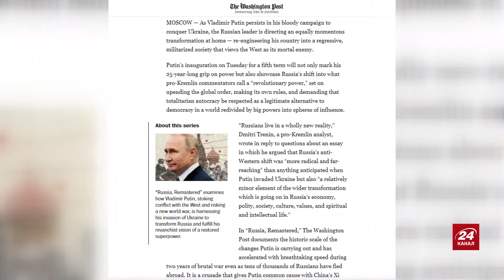Екстрений УКАЗ Путіна ПО ЯДЕРЦІ! РФ боїться НОВОЇ війни. Сі кинув КРЕМЛЬ – Ейдман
Станом на сьогодні відомо, що Володимир Путін віддав наказ розпочати підготовку до проведення навчань з тактичною ядерною зброєю. Таке рішення пояснюється як відповідь на «провокаційні заяви та погрози» західних спікерів. Тим часом лідер Китаю Сі Цзіньпін вже відправився в своє турне Європою, проте чи принесе це якусь цінність європейським країнам та чи вплинуть вони на політику Китаю – все це залишається під питанням. Політолог і соціолог із Німеччини Ігор Ейдман разом із ведучою 24 Каналу Іриною Узловою обговорили міжнародну політику Китаю та ставлення Сі Цзіньпіна безпосередньо до Путіна. Про це та інше – дивіться у відео.

00:00 Анонс тем стріму
00:31 Про інтереси Китаю та європейське турне Сі
05:03 Як економічні важелі Заходу можуть змінити позицію Китаю
08:20 Чи братиме Китай участь у Глобальному саміті світу у Швейцарії?
10:07 Який світогляд сформувала у росіян кремлівська пропаганда
15:13 Як еволюціонувала агресія Путіна
18:47 Чому оточення Путіна потурає божевіллям диктатора
22:00 Що змінилося в інтер'єрі палацу у Геленджику
25:05 Про путінську політику ядерного шантажу
28:22 Кому загрожує МЗС Росії
30:31 Про рішучі ініціативи Макрона